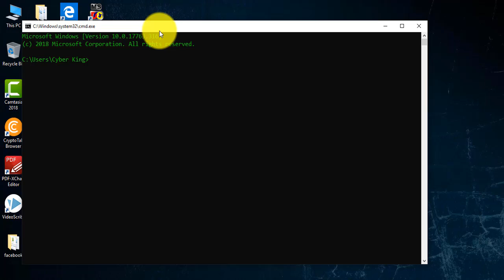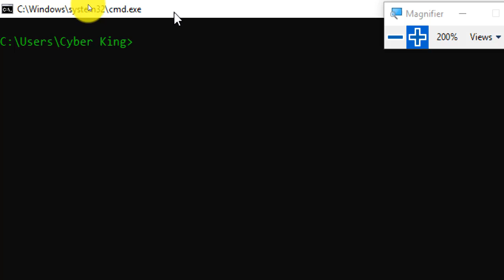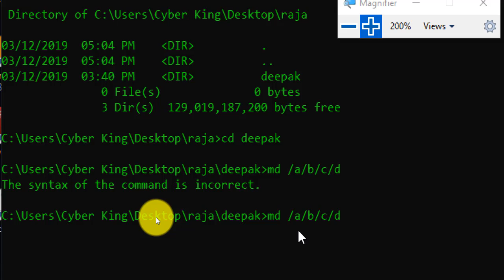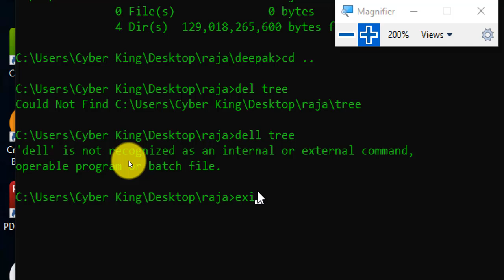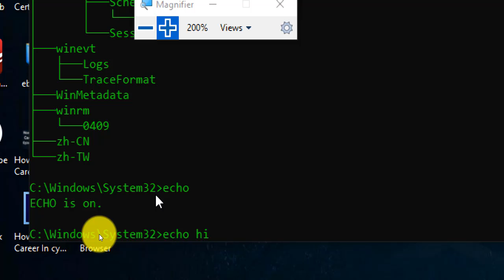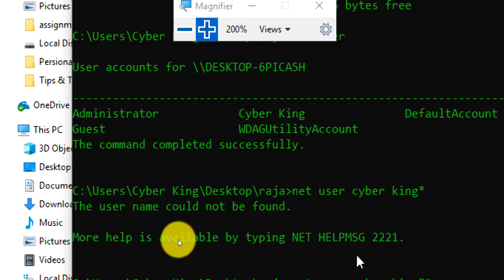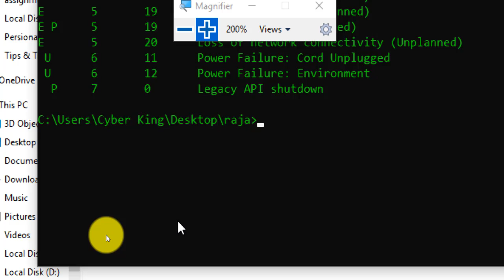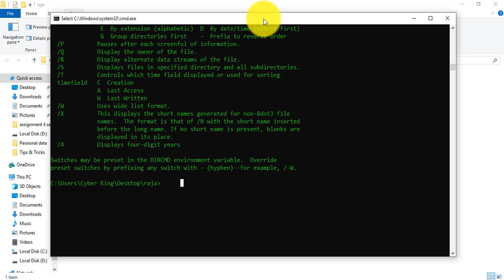MS-Dos (Command Prompt) Part 2 in Hindi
Hello Friends This Video 2 Part of Ms Dos
Topic Covered =

Google +: